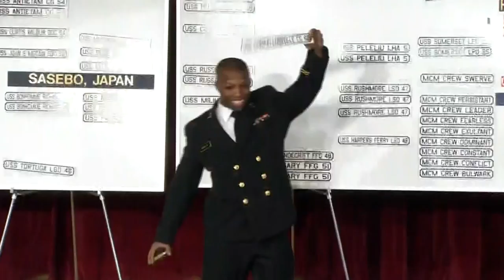USNA Ship Selection Night